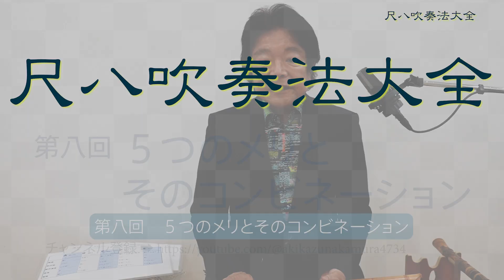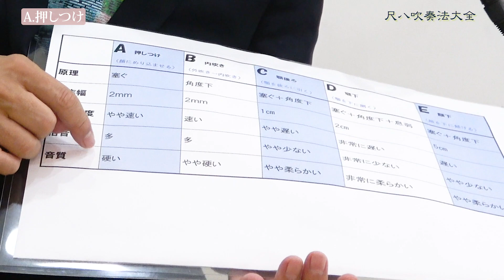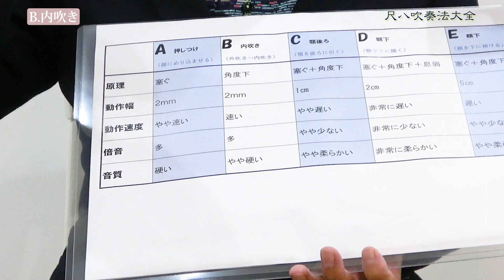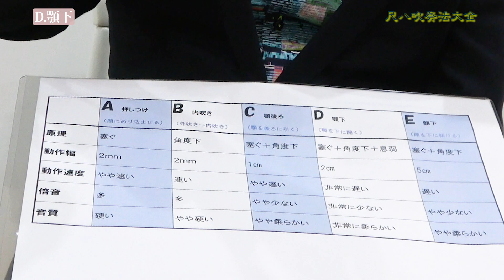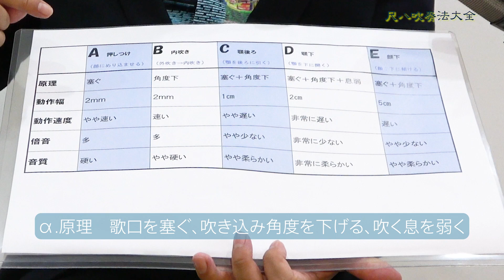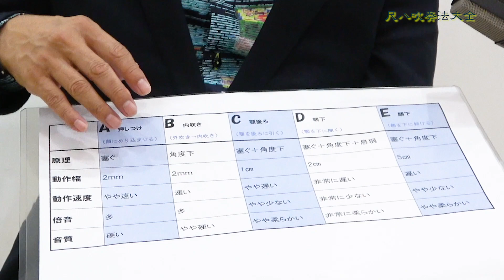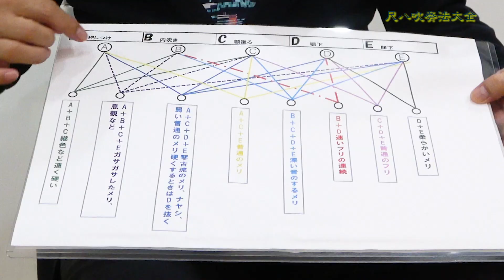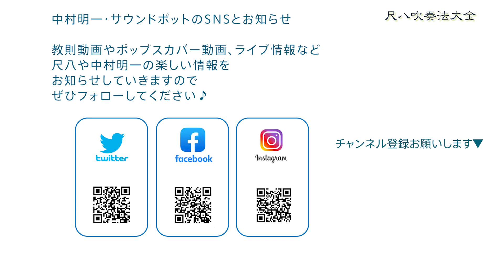尺八吹奏法大全｜第八回目：五つのメリとそのコンビネーション (日本語.Ver)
尺八吹奏法大全
講師：中村明一
制作：オフィス･サウンド･ポット
ビデオ撮影､編集：吉久美佳

サウンド･ポット・ミュージック・スクール
尺八
呼吸法(日本の伝統的な)
発声法(日本の伝統的な)
作曲法

オフィス・サウンド・ポット
〒157-0062
東京都世田谷区南烏山1-6-3